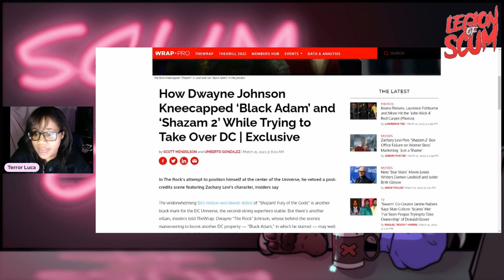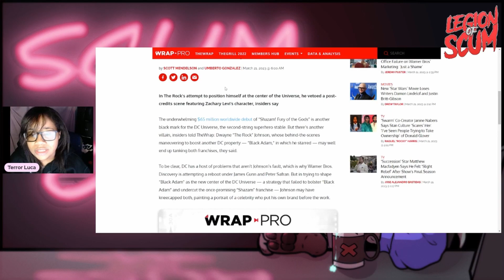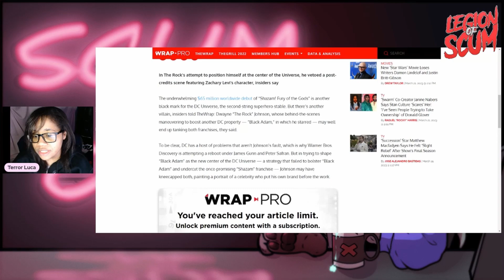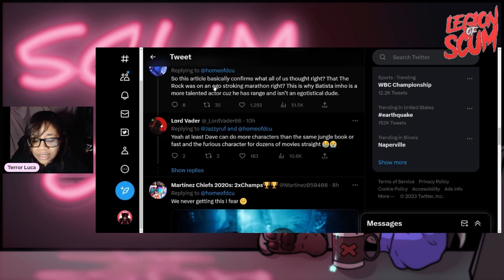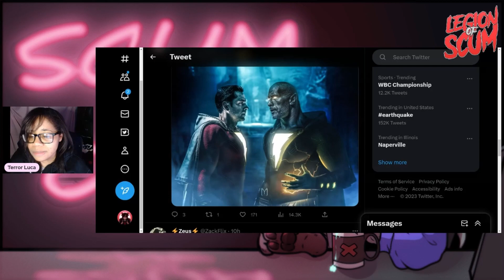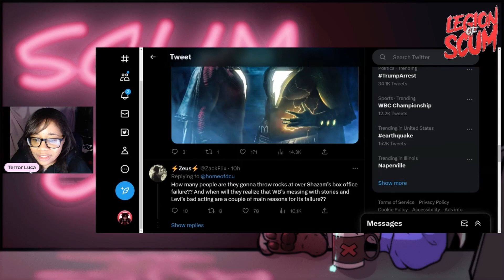The Rock Said NO To Shazam Cameo in Black Adam | Apparently Partly to Blame for the Downfall of DC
The Rock Said NO To Shazam Cameo in Black Adam